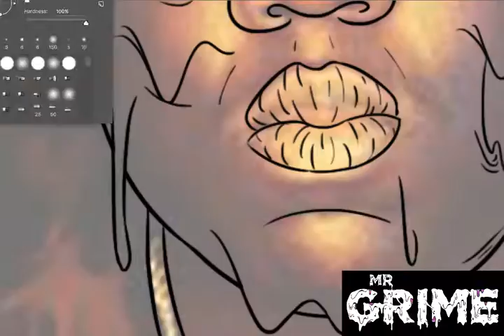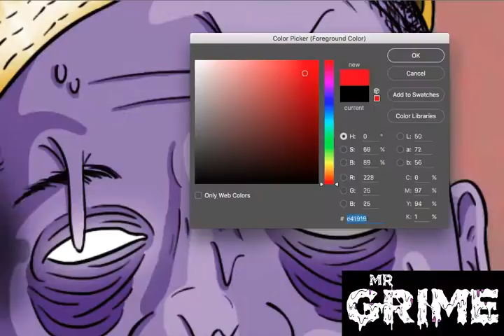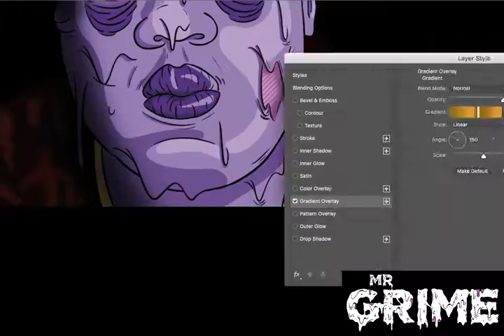The Notorious B.I.G Speed Art Grime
A grime edit for the Hip-Hop legend that is Christopher Wallace AKA Biggie Smalls AKA The Notorious B.I.G AKA Big Poppa.

If you liked this video please subscribe and turn on notifications so you dont miss any of my upcoming work and feel free to hit the thumbs up and leave a comment if you would like to see more like this.

My upcoming videos will inclue things such as other grime edits, hand lettering logos, tutorials and walkthroughs of my process on doing each.

If you want to see my finshed commissioned, for fun and collaboration pieces with other artists check out my instagram

Thanks everyone, stay Grimey!